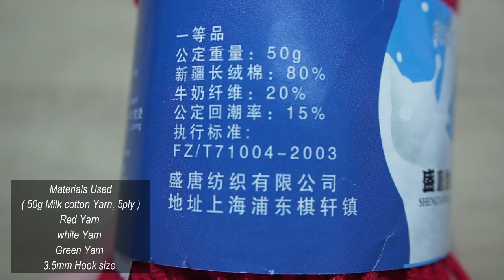🍓 How to crochet Christmas gift Pouch | Beginner Friendly Crochet 🍓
Hello

"I love the Christmas-tide, and yet,
I notice this, each year I live;
I always like the gifts I get,
But how I love the gifts I give!"
~Carolyn Wells

Materials Used
( 50g Milk cotton Yarn, 5ply )
Red Yarn
white Yarn
Green Yarn
3.5mm Hook size

Flat Circle
R1
-Make a magic ring
-make 14 Dc into the magic ring
-Pull the string
-Slip stitch
R2 Increase
-Chain 2 ( First Dc )
-Make 2 Dc into Each stitch around
-Slip Stitch
R3  Increase
-Chain 2 ( 1st Dc )
- Make 1,2,1,2 Dc around
-Slip stitch
R4  Increase
-Make 1,1,2,1,1,2 Dc around
-Slip stitch

Row 1
-Make 1 Dc into each stitch around
-Slip stitch
Row 2-10
-1 Dc into the 1st Front post
-1 Dc into the 2nd stitch
( Fpdc, Dc, Fpdc, Dc, Fpdc )
-Slip stitch
( Repeat the process Into the next rows )
Row 11
-Slip Stitch
Row 12 ( Ruffled )
-Make 3 Dc into each stitch around
-Slip stitch

Strap
-Chain 120